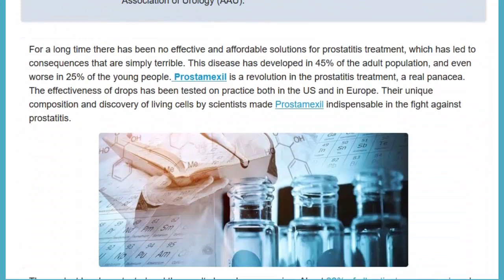Prostamexil - an effective drug for prostatitis!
Prostamexil is a revolution in the prostatitis treatment, a real panacea. The effectiveness of drops has been tested on practice both in the US and in Europe. Their unique composition and discovery of living cells by scientists made Prostamexil indispensable in the fight against prostatitis.

Prostamexil is a very effective method, as it solves the problem at all stages. It has an unprecedented therapeutic effect on the entire male genitourinary system. In simple words, after a course of this natural drug, the male body begins to work the same way as a 25-year-old young man. That's why I absolutely recommend it to all men. Even if you don’t have prostatitis a course of treatment with this drug is an excellent prevention and enhancement to the virile strength.